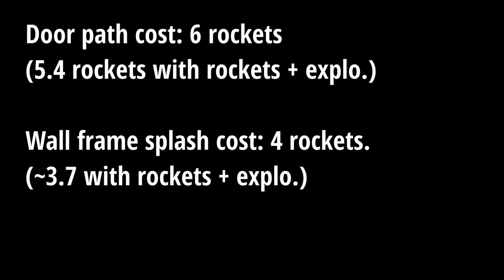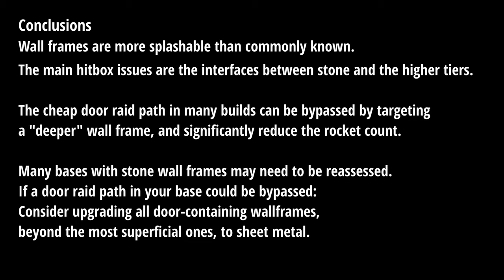Wall Frame Vulnerability: Splash Through Walls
Wall frames are vulnerable to splash from the outside. Some players appear to be aware of this already, and others not. The extent to which the frames are splashable is greater than commonly known, however.

Destroying frames through walls, while also destroying the surrounding walls and floors, enables raiders to bypass door raid paths. Builders are recommended to evaluate to what extent their designs are affected.

All stone wall frames can be splashed through the walls/floors of any material, while higher tier frames can be splashed when close to stone blocks. The main hitbox issues are the interfaces between stone and the higher tiers. The cheap door raid path in many builds can be bypassed by targeting a "deeper" wall frame, and significantly reduce the rocket count.

Sheet/HQM wall frames can also be splashed through stone walls, but that is of course a smaller issue. Some degree of splash has also been observed for metal frames surrounded by metal walls. If a door raid path in your base could be bypassed: Consider upgrading all door-containing wallframes, beyond the most superficial ones, to sheet metal.